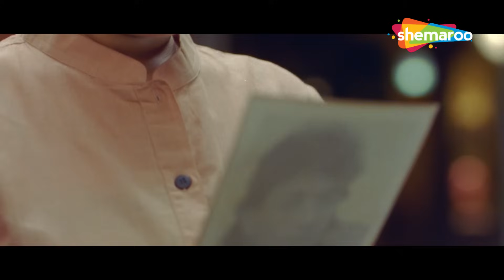Final Year Ke Paper Sirf 2 Hazaar Mein !!! | Arshad Warsi | COMEDY SCENE (HD)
जब एक एकल पिता, प्रीतम, गोवा में अपनी कॉलेज प्रेमिका, गीता से मिलता है, तो कामदेव चकित हो जाता है। हालाँकि, जब उनके संबंधित बच्चे एक-दूसरे के साथ युद्ध में जाते हैं, तो दोनों को फिर से एकजुट होना मुश्किल हो जाता है।

Cupid strikes when Pritam, a single father, comes across his college sweetheart, Geeta, in Goa. However, when their respective children go at war with each other, the two find it difficult to reunite.

Movie Name - Golmaal 3 (2010)
Star Cast - Ajay Devgan, Arshad Warsi, Kareena Kapoor, Mithun Chakraborty, Tusshar Kapoor, Kunal Khemu, Shreyas Talpade, Johnny Lever, Ratna Pathak Shah, Sanjay Mishra, Ashwini Kalsekar

TV Channels
Follow us on:

Marathi channels
Follow us on: